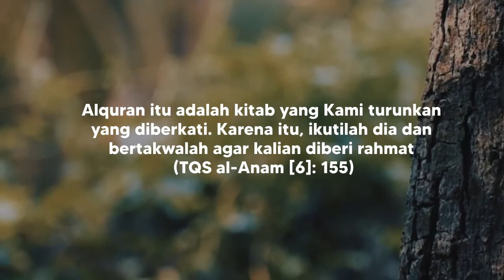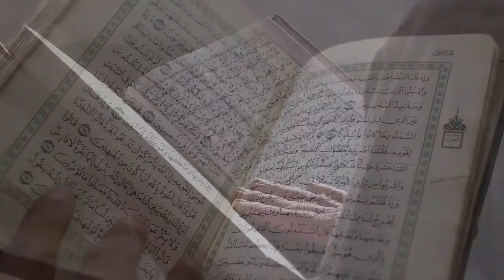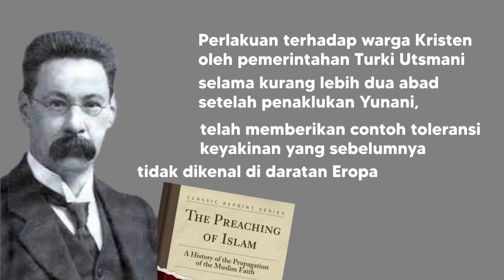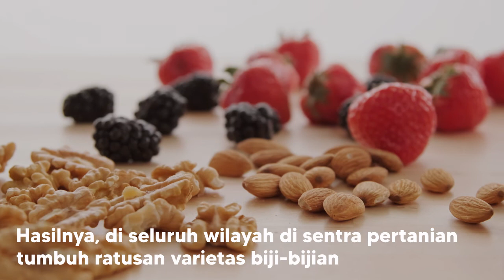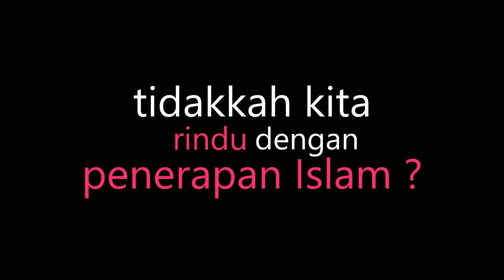Bahagia dan Sejahtera Hidup dalam Naungan Islam | Amazing Islam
Sesungguhnya takwa dan tawakal adalah kunci keberkahan yang luas, kesehatan yang sempurna, kebaikan yang banyak. Jika ingin raih berkah, maka harus bertakwa, tentu hanya dengan mengikuti seluruh petunjuk Allah SWT di dalam Alquran dan meneladani yang sudah Rasulullah saw contohkan.

Inilah bukti cinta kita pada Allah SWT dan sosok Nabi penutup yang diamanahi risalah syariat Islam. Allah SWT berfirman:

Alquran itu adalah kitab yang Kami turunkan yang diberkati. Karena itu, ikutilah dia dan bertakwalah agar kalian diberi rahmat (TQS al-Anam [6]: 155).

Simak selengkapnya di video ini yaa...

Muslimah Project TV - Inspiratif, Edukatif, dan Kreatif. Channel untuk cerdaskan Millenial dan Muslimah buat hidup lebih berkah dan mulia.